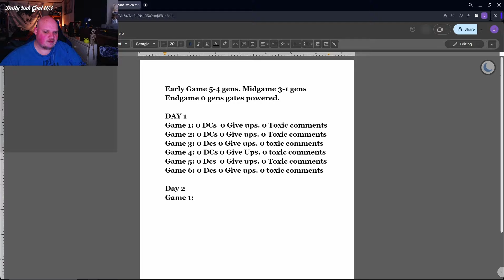The Skull Merchant Experiment Day 2